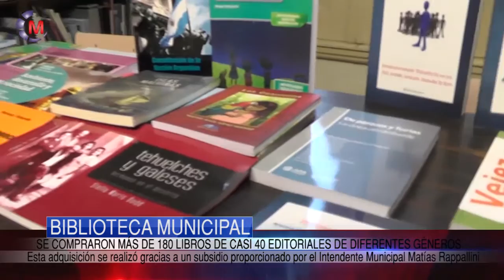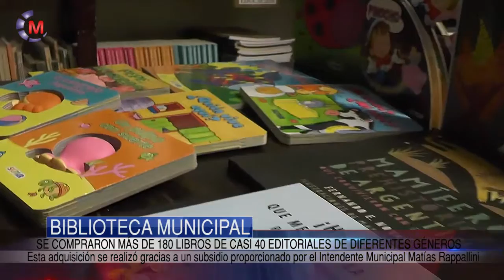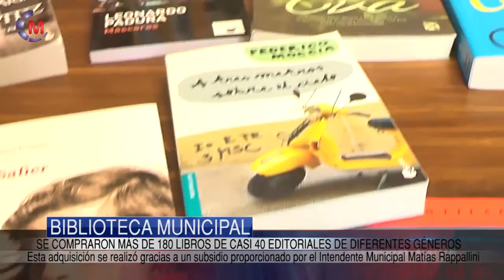BIBLIOTECA MUNICIPAL | Nuevos libros para la Biblioteca Juan José Elizondo.